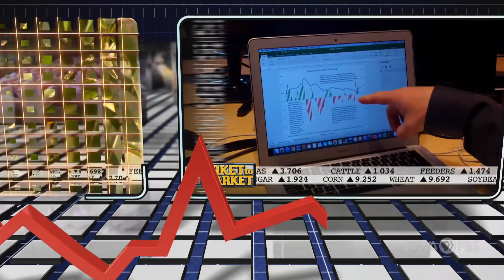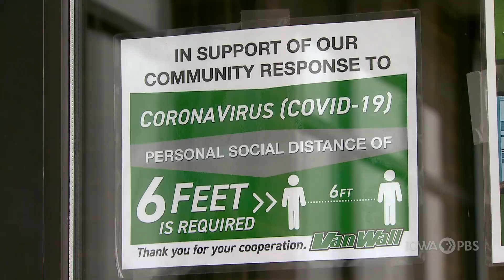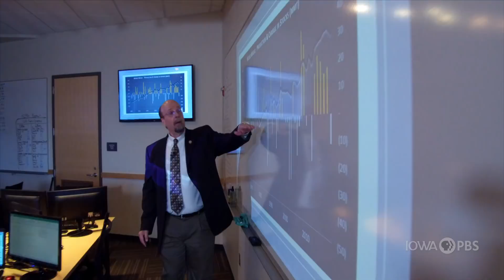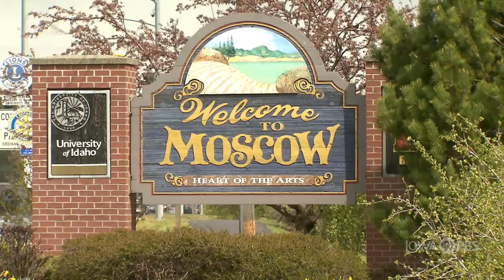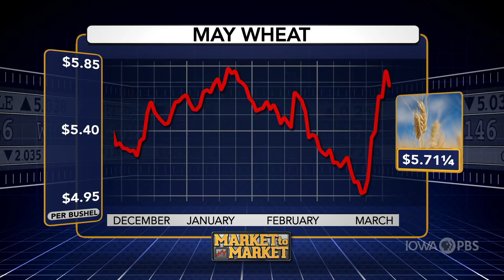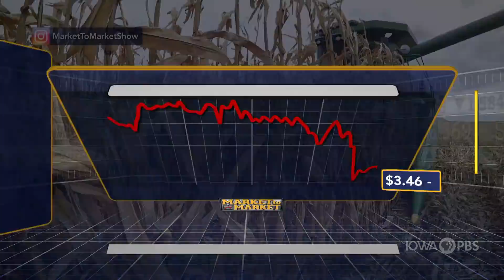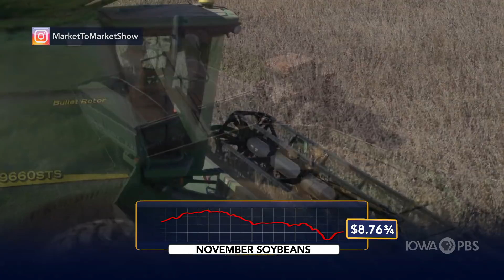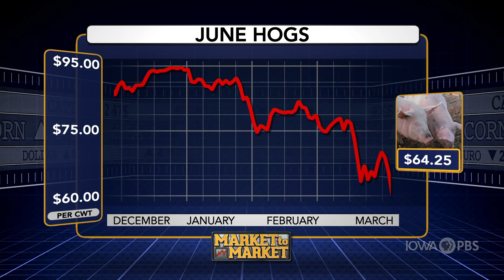Market to Market (March 27, 2020)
Markets rally as unemployment zooms. Crisis legislation keeps rural America in the picture. The next generation learns the art of the hedge. Commodity market analysis with Dan Hueber.